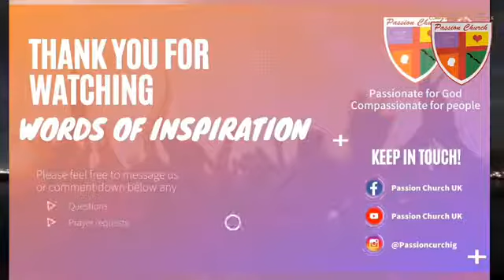16/09/20 WOI Ptr Benee